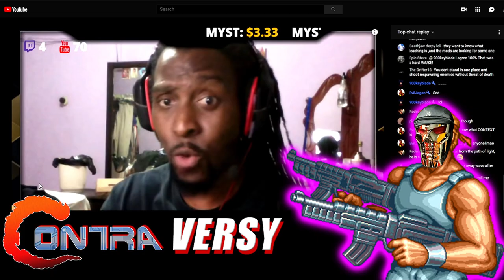Why Won't Triforce Die!? [Classic Gaming Illuminati]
- Sharing my content is easy and it helps me a ton!
- If you feel generous, you can donate with the link bellow...